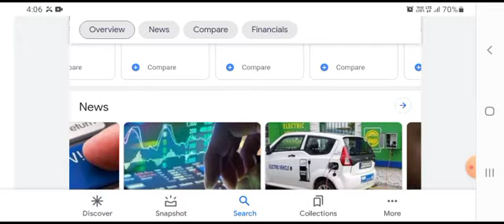MOTHERSON SUMI LATEST NEWS • MOTHERSON SUMI SHARE • STOCK PRICE TARGET ANALYSIS • BONUS 2021